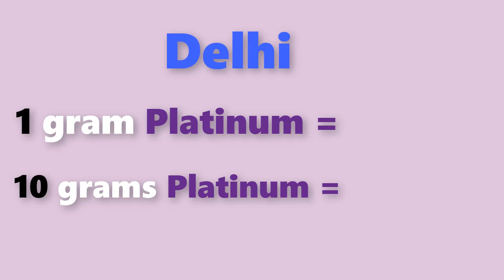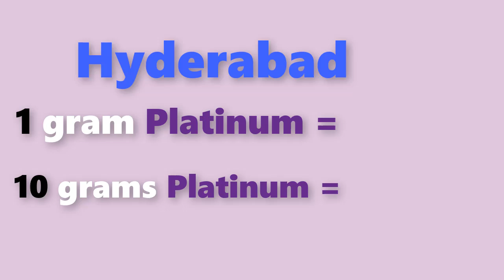Platinum rate today:platinum price today in india (may 2020)platinum rate